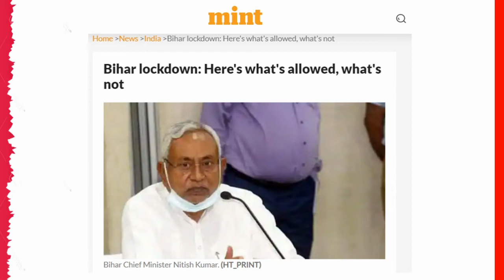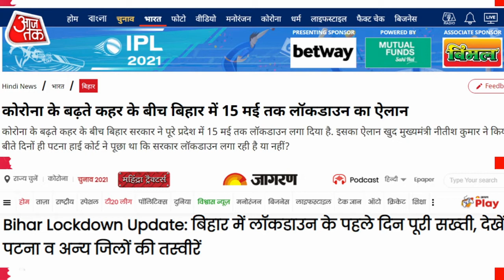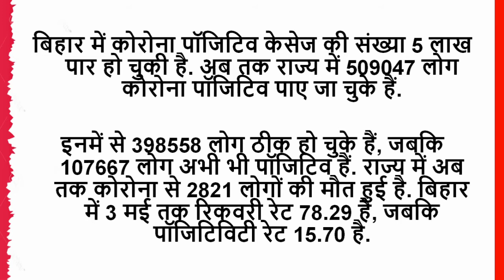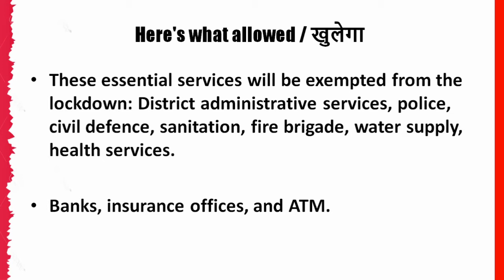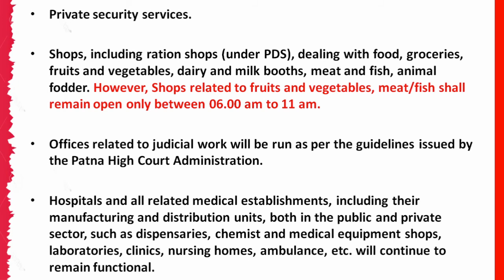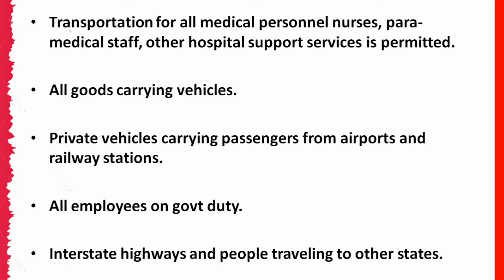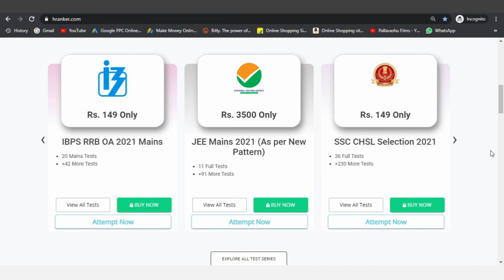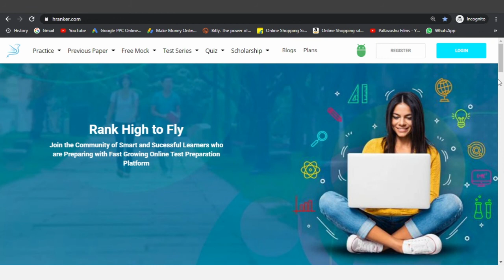Bihar lockdown: Here what's allowed, what's not | यहां जानें गाइडलाइन की हर जरूरी बात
Use Special Code "PAF" to get Rs 1100 discount on IIT JEE MAINS 2021 & "PF10" to get Rs 50 discount on All Govt Exam on your Hranker Subscription.